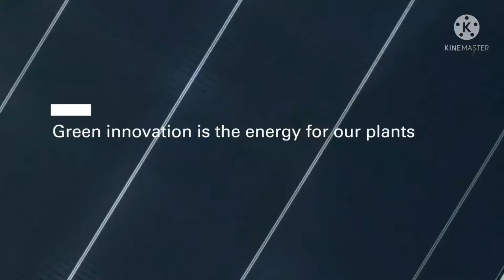La transizione energetica in Europa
Un grande investimento da parte della UE che porterà ad essere il primo Continente ad emissione zero entro il 2050